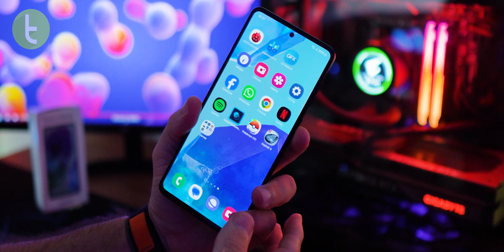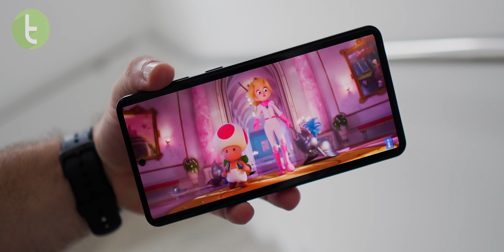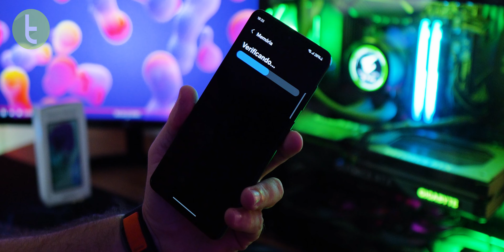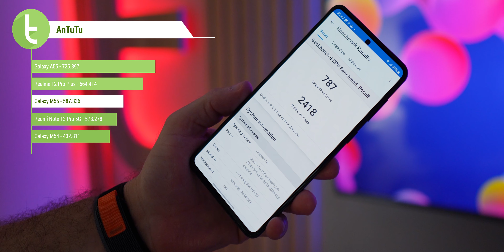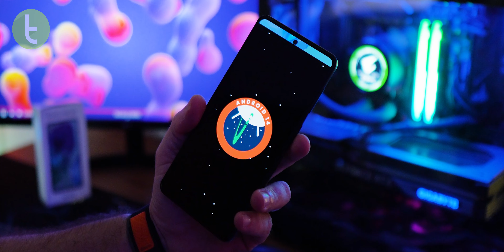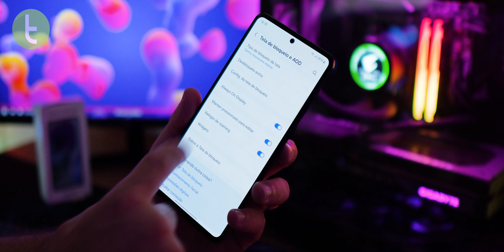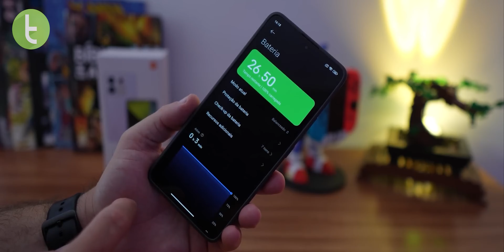GALAXY M55 PERDE BATERIA e ganha CARREGAMENTO POTENTE | Análise / Review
O Galaxy M55 perdeu um dos seus maiores trunfos: a generosa bateria de 6.000 mAh presente em outros modelos da linha. Será que isso compromete a compra ou ele ainda é um bom intermediário a se considerar? Vamos descobrir.

Trilha: "Trinity" - Jeremy Blake

Capítulos:

0:00 Introdução
0:32 Design
2:08 Tela
3:05 Áudio
3:40 Hardware/Desempenho
4:36 Bateria/Autonomia/Recarga
5:26 Software e recursos
6:28 Câmera
9:04 Rivais
9:48 Considerações finais